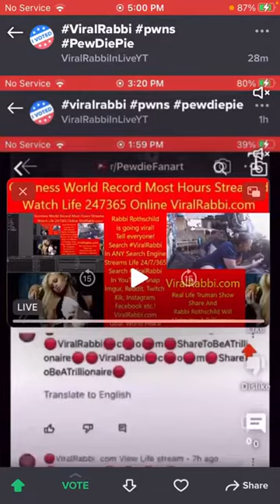September 7, 2022